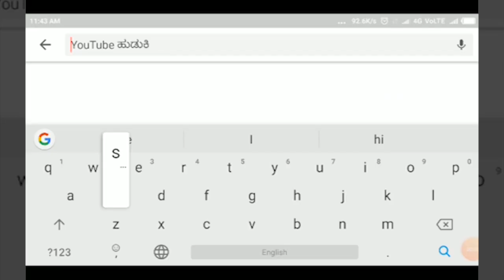MUDALAGI-ಎಬಿವಿಪಿ ಆಗ್ರಹ... ಸರಕಾರಿ ಡಿಗ್ರಿ ಕಾಲೇಜುಗಳಲ್ಲಿ ಪೂರ್ಣ ಪ್ರಮಾಣದ ತರಗತಿಗಳನ್ನು ನಡೆಸಿ.||SATYAM TV